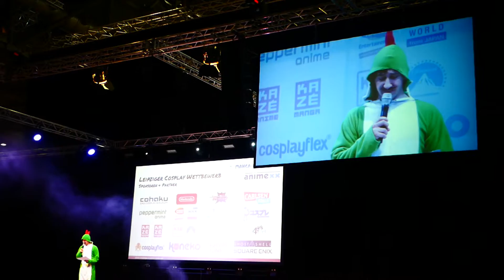LBM 2017 Cosplay Wettbewerb - Doctor Strange